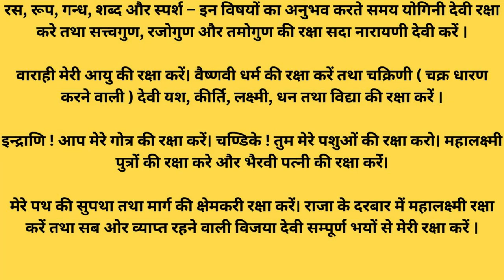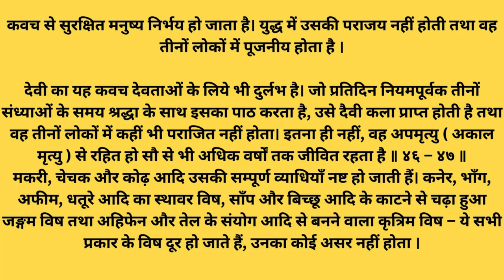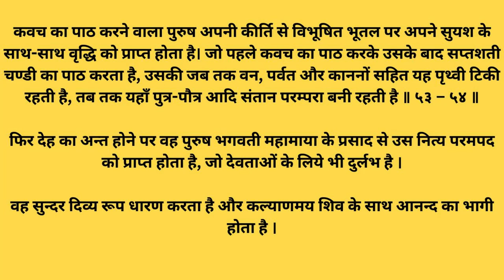Durga Kavach : देवी कवच ( दुर्गा कवच ) हिंदी अर्थ सहित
Durga Kavach Paath : दुर्गा कवच का पाठ क्या है?
Durga Kavach

 दुर्गा कवच  हमारे ऋषियों-मुनियों द्वारा मां दुर्गा के साधकों को प्रदान किया गया एक वरदान है। इसमें मानव शरीर के प्रत्येक अंग की रक्षा हेतु मां भगवती से प्रार्थना की गई है। इस कवच का प्रतिदिन पाठ करने से जीव कठिन-से-कठिन परिस्थितियों में भी विचलित नहीं होता।